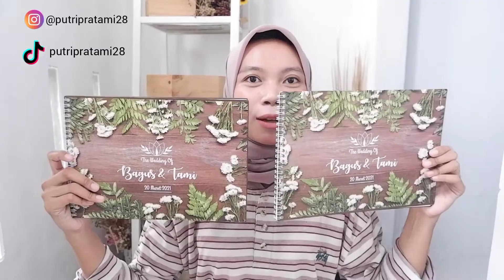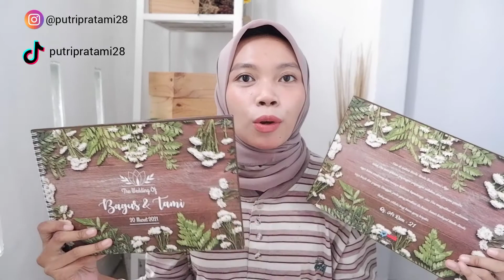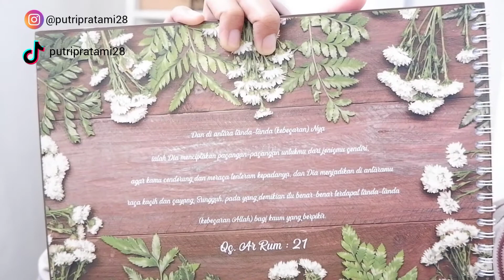SHOPEE HAUL BUKU TAMU UNDANGAN CUSTOM | CUSTOM GUEST BOOK | KEREN BANGET BISA CUSTOM SUKA SUKA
Aku beli buku undangan customnnya disini ya